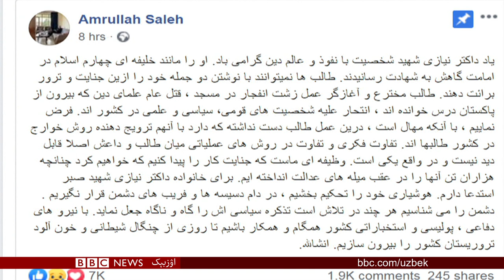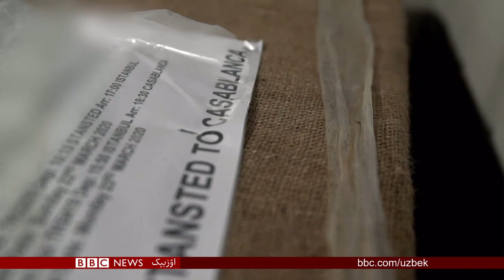فغانستان ده کروناویروسگه چلینگنلرسانی آشماقده